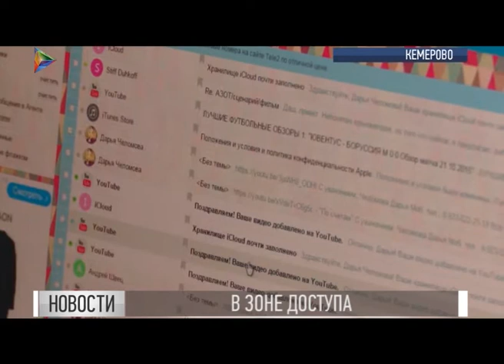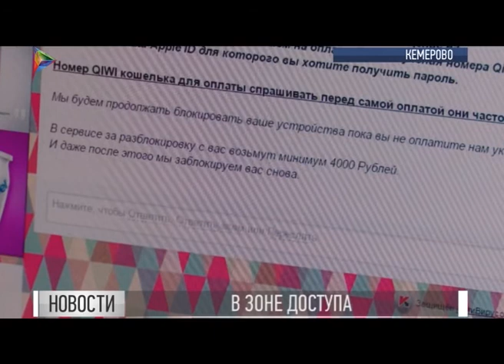В Кузбассе зафиксированы первые случаи взлома смартфонов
Мобильный телефон сегодня - часть жизни практически каждого человека. Но только стандартным набором функций современные устройства не ограничиваются - записная книжка, фотографии, важные переписки, выход в интернет. Но с развитием высоких технологий растут и риски. В наши дни мошенники приложив небольшие усилия могут получить доступ к гаджету, находясь за несколько десятков, а то и сотен километров от него.